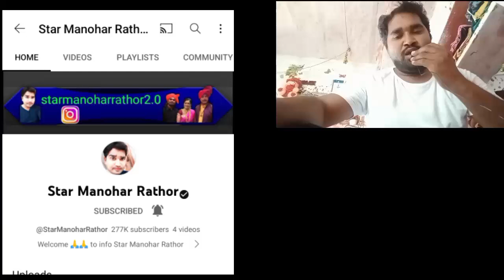Mirch Masala (1987) Film Shooting Loaction| Smita patil| Star Manohar Rathor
Voice Over : Star Manohar Rathor
Editing : Star Manohar Rathor
Reserch and Story : Star Manohar Rathor